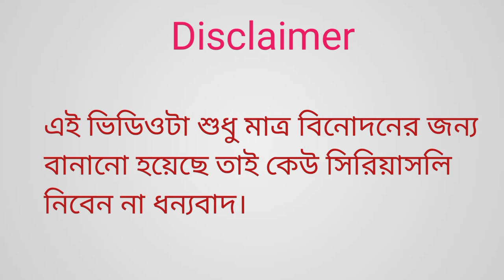Big buck funny cartoon video 2023.